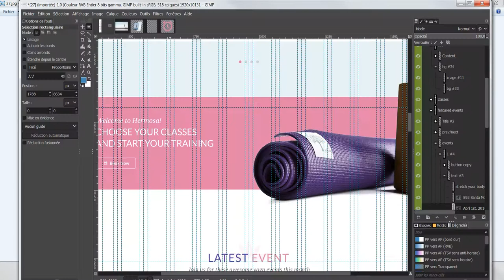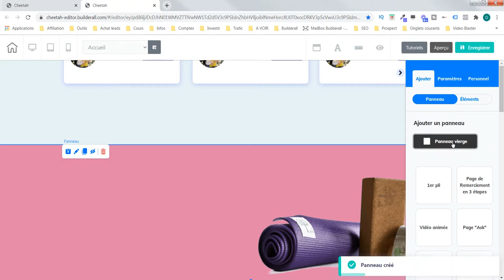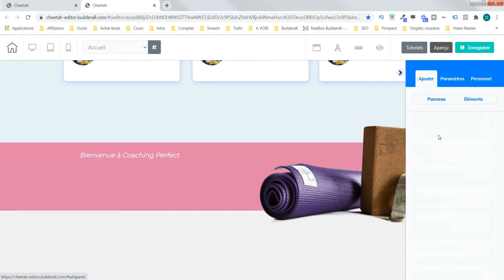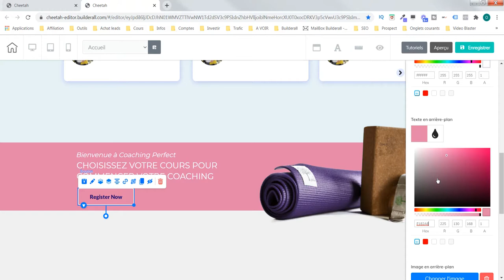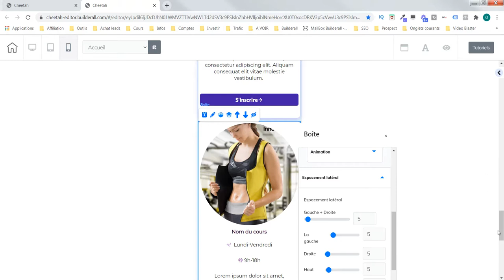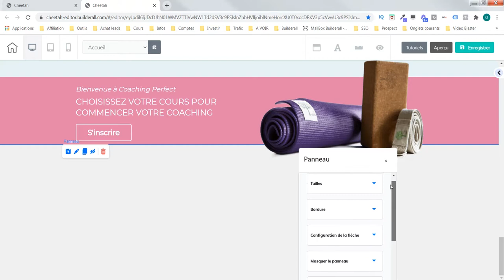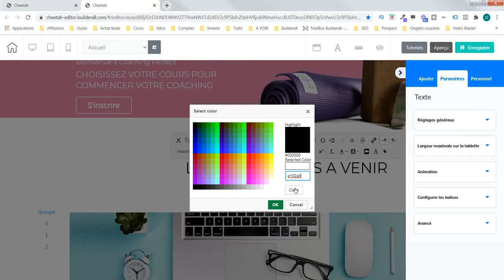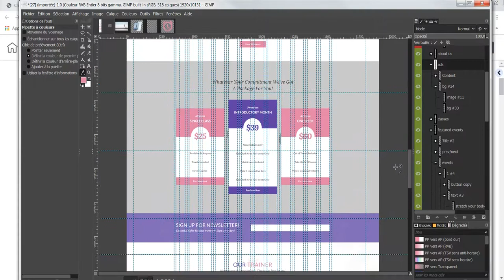Création site internet - Coach sportif - Avec Cheetah de Builderall #5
Dans ce nouveau cours sur la création d'un site internet coach sportif, nous continuons avec le design web proposé.

Notre objectif